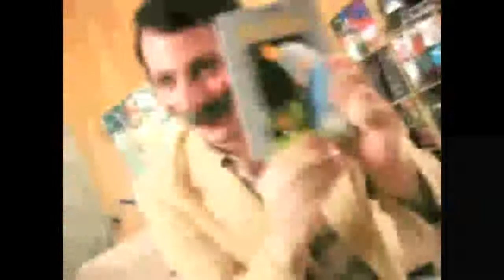YouTube Poop: Jim Neidhart Likes Playing Some Awesome Video Games With Engine Sludge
The quality got butchered and some effects got broken during the render (which happened 7 times)